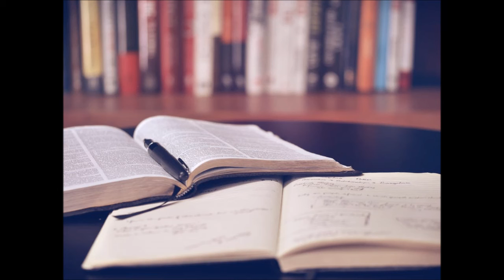Jean Aubert the Elder